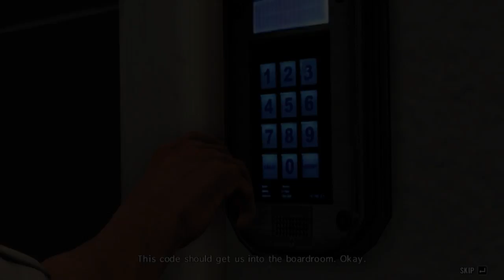My First Fight! (Commentary With Tony)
I decided to make an awesome commentary about my first fight! If you enjoyed at all please leave a like or a subscription! It would help me out a lot! THANKS!